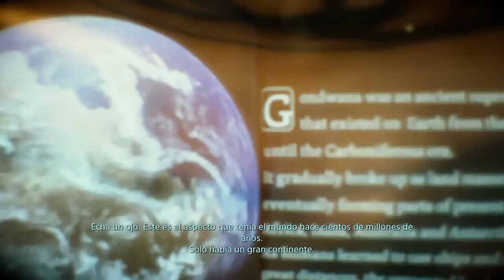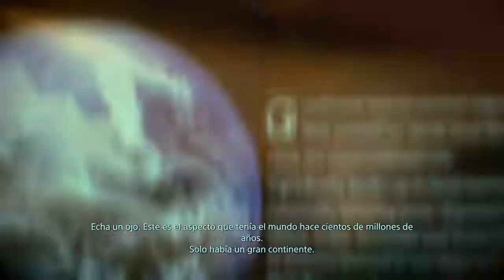DEATH STRANDING™ Gameplay Espanol Parte 7 l Pelicula Completa